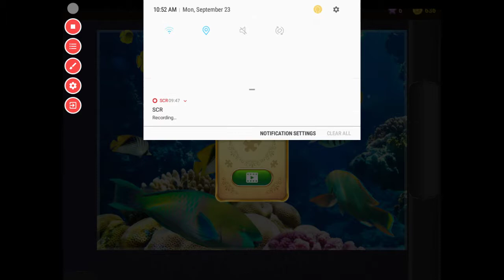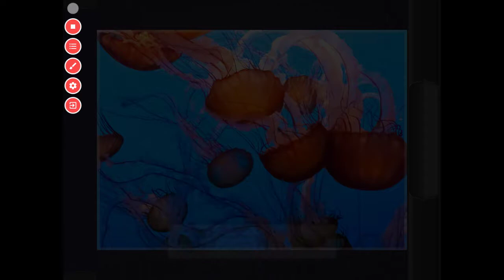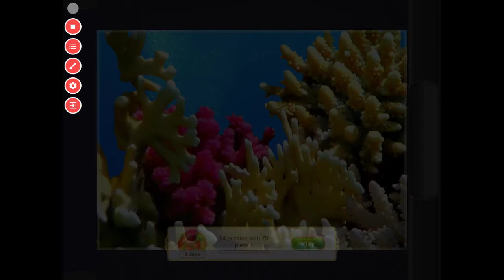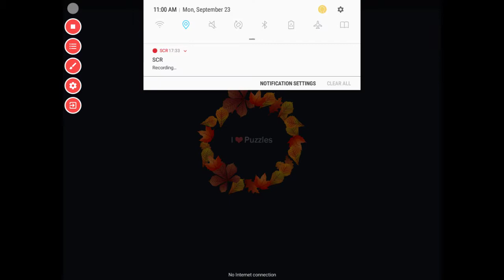Magic Jigsaw Puzzles completing 20 puzzles in one video!